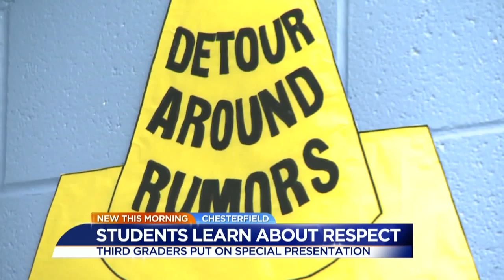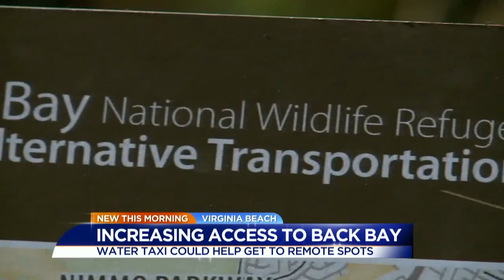WTVR CBS 6 October 30th, 2015 6:30am Newscast